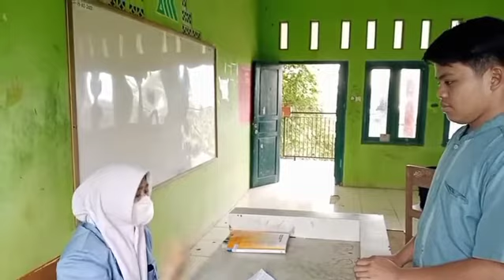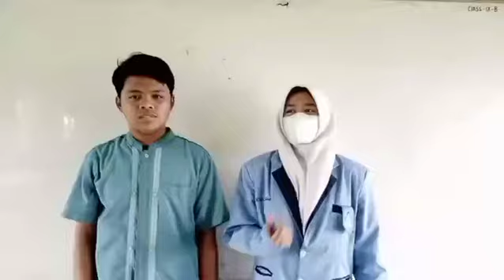Praktikum Teks Negosiasi: Negosiasi Kenaikan Gaji di Perusahaan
Kelompok 13:
Risma
Rizki